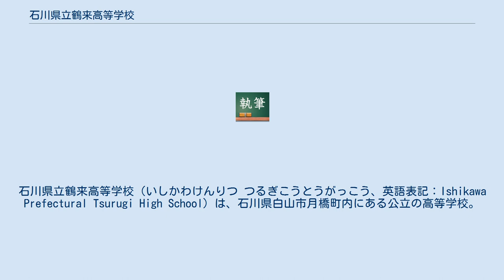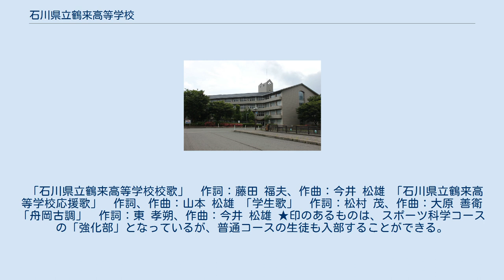石川県立鶴来高等学校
石川県立鶴来高等学校（いしかわけんりつ つるぎこうとうがっこう、英語表記：Ishikawa Prefectural Tsurugi High School）は、石川県白山市月橋町内にある公立の高等学校。
 白山麓の玄関口で、加賀国一宮の白山比咩神社のある旧・鶴来町内にある高校。
スポーツ科学コースを有し、スキー部・陸上部・ラグビー部や柔道部など優秀な成績を残す部活動が多く、スポーツの盛んな高校である。
通称は「鶴高（つるこう）」や「鶴来（つるぎ）」。
 全日制普通科 戦時中に鶴来町による町立高等女学校として設立。
学制改革で近隣の13ヶ村との組合立高校となり、後に石川県立へと移行する。
創立50周年となる1993年に現校地に移転する（旧校地は現・石川県ふれあい昆虫館）。
 「石川県立鶴来高等学校校歌」　作詞：藤田 福夫、作曲：今井 松雄 「石川県立鶴来高等学校応援歌」　作詞、作曲：山本 松雄 「学生歌」　作詞：松村 茂、作曲：大原 善衛 「舟岡古調」　作詞：東 孝朔、作曲：今井 松雄 ★印のあるものは、スポーツ科学コースの「強化部」となっているが、普通コースの生徒も入部することができる。